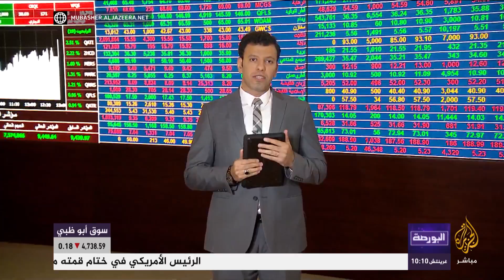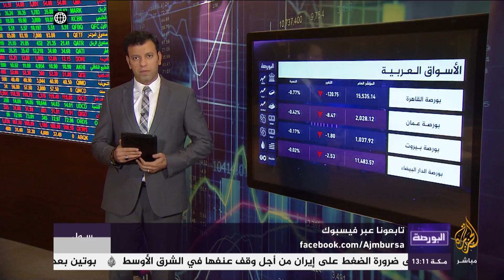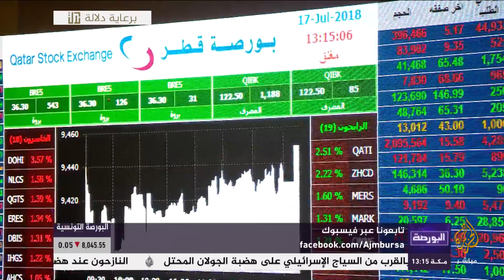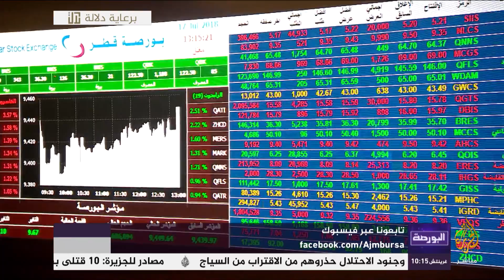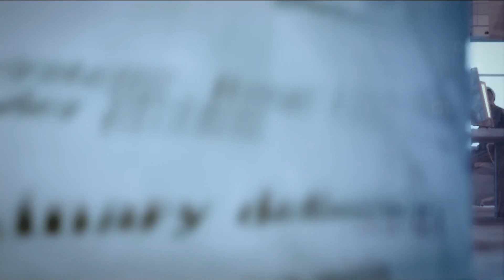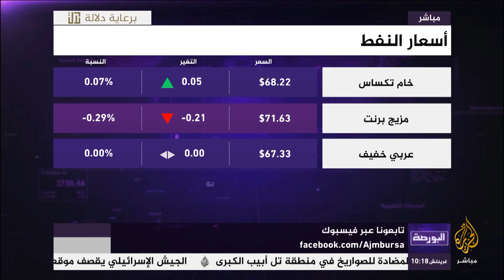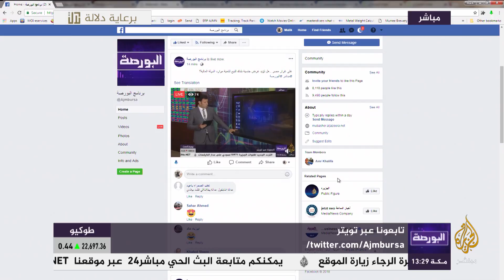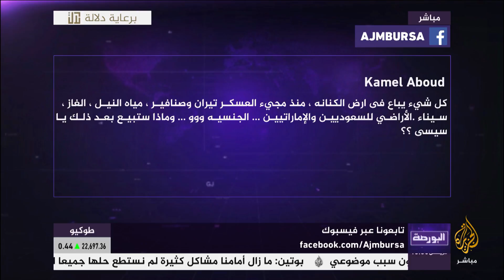على غرار مصر.. هل تؤيد عرض جنسية بلدك للبيع لتنمية موارد الدولة المالية؟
آخر أخبار التداولات والبوصرة .. ومداخلة لعلاء عبدالحليم الخبير الاقتصادي